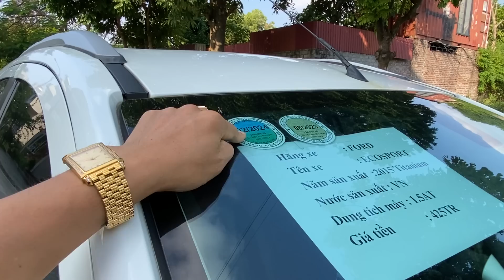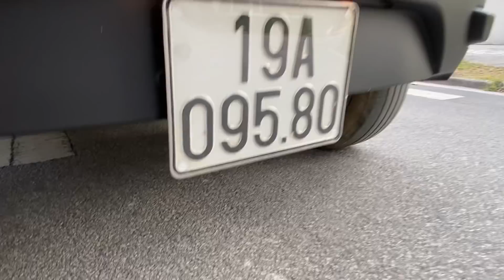Ford Ecosport Titanium 2015 số tự động 1.5 AT 5 chỗ gầm cao đô thị mini SUV - Dũng Audi 0855.966.966